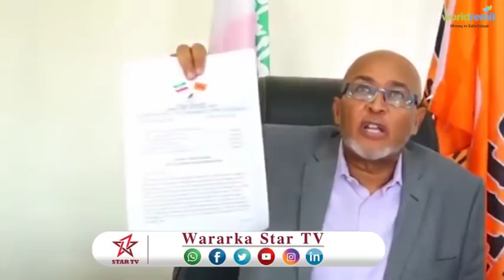DAAWO'GUDOOMIYE CIRRO OO SHEEGAY MARKALE IN DOORASHADI LAGU SHUBTAY +MADAXWAYNAHA NA U JAWAABAY